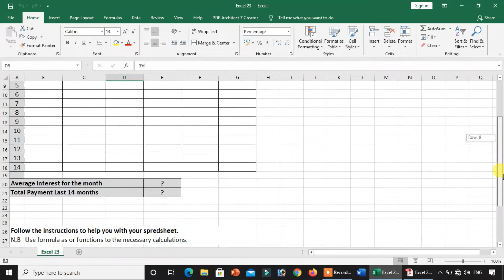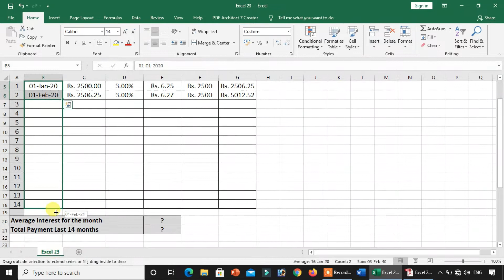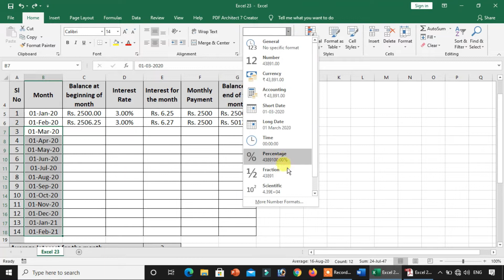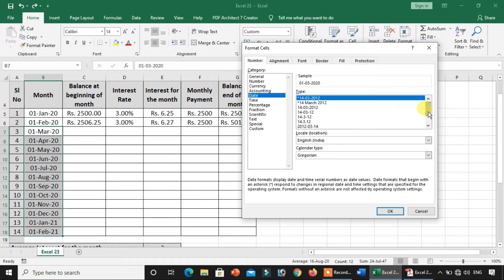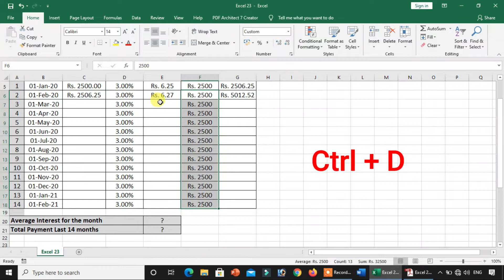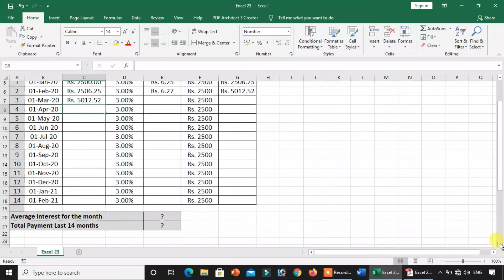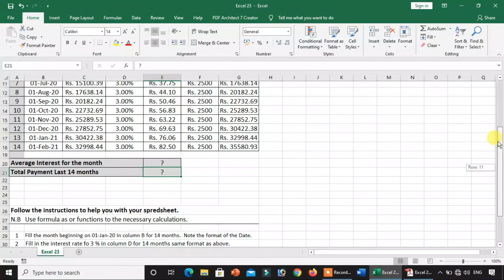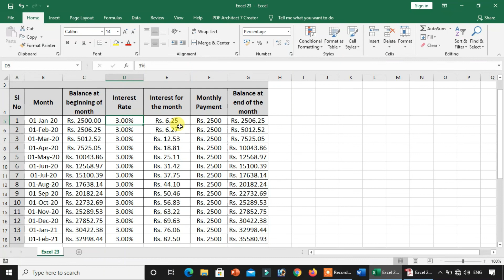OSSSC skill test part-22 video | Junior Clerk computer skill/practical test.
PDF Link :-

OSSSC/OSSC/OPSC/RRB ସମସ୍ତ ପ୍ରକାର Exam ପାଇଁ  Ms-Excel Practical Preparation Test l